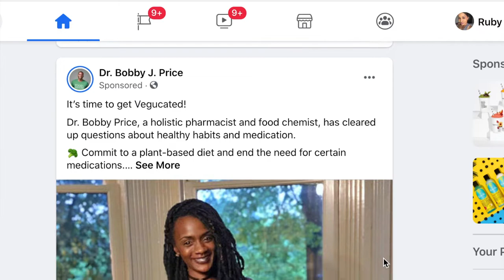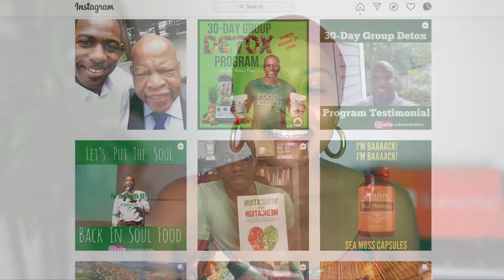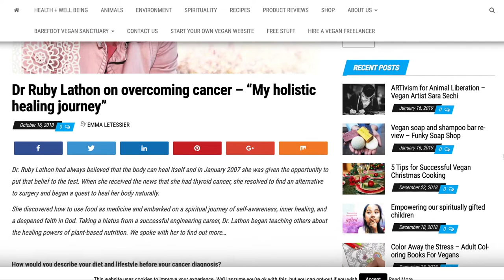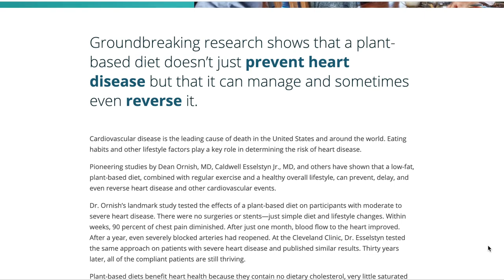How I Got my Husband to Eat his Vegetables - Vegucation Over Medication Book Review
Shoutout to @DrBobbyPrice for writing this book Vegucation over Medication and for implementing such a strong facebook advertising campaign to promote it lol! I learned so many health and wellness tips, recipes, resources, and research topics related to a plant based diet and I'm excited to explore them all.

COMMENT BELOW with and questions or requests you have about how to heal yourself with food, how to prepare healthy food, or if you have any specific requests for plant based recipes.

Stay true. And God Bless you on your journey too!